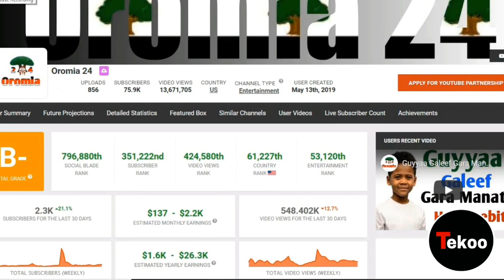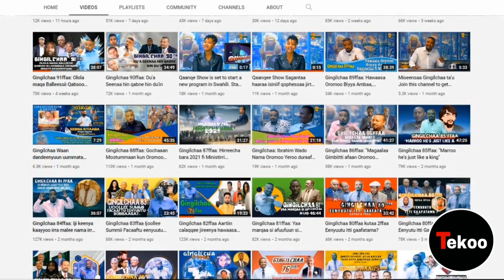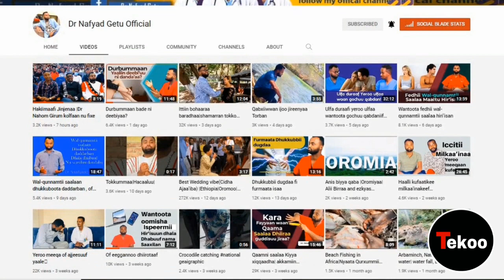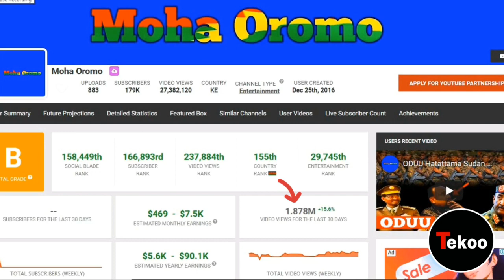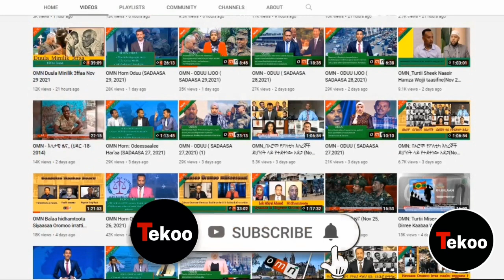Qarshii Meeqa argatuu 🤔? || Oromo Top 10 Youtubers 💵💰 ⁉️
Vidiyoon kun yutuberoota oromoo 10 youtube irraa qarshii baay'ee dalagan isinii agarsiisu dha.

Top 10 Oromo youtube channels | youtube chaanaaloota oromoo hordoftoota baayyee qaban
1ffaa - omn
2ffaa - vision entertianment
3ffaa - redi adem tube
4ffaa - moha oromo
5ffaa - egeree media
6ffaa - abdu mobilapp \ abdu mobile app
7ffaa - dr nafyad getu official
8ffaa - qaanqee show \ gingilcha show
9ffaa - oromia 24
10ffaa - bahaliyake tv